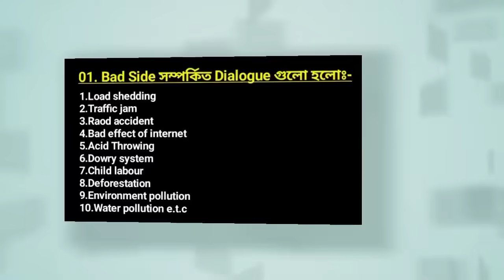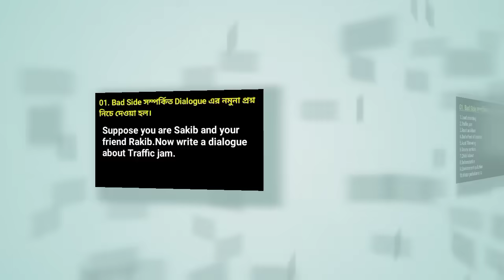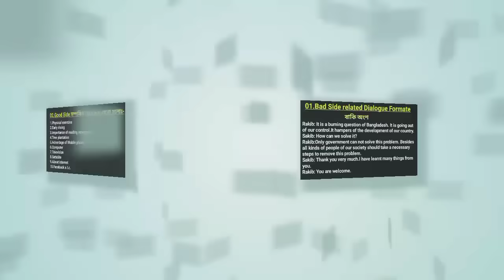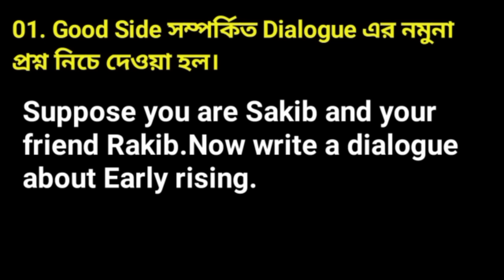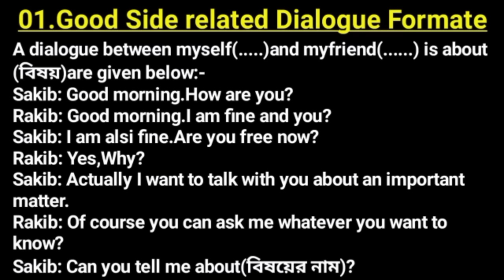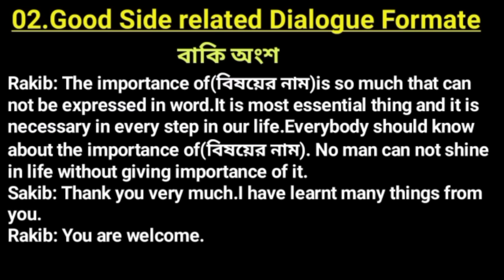Dialogue Writing shortcut technique । dialogue লেখার নিয়ম । easy way to write a dialogue। Dialogue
তোমরা যারা ফ্রি-হ্যান্ড ইংরেজি লিখতে পারোনা, তাদের জন্য অনেকগুলো Dialogue মুখস্ত করা খুবই কঠিন।তাই এই Dialogue টি আয়ত্ত্ব করতে পারলে সব ধরনের Dialogue অনায়াসে লিখতে পারবে।

একটিমাত্র ডায়লগ শিখলে লেখা যাবে সব ডায়লগ,
multiple dialogue writing method,
learn one dialogue write many dialogue,
ssc 2022 dialogue writing,
ssc 2022 english 1st paper dialogue,
ekta dialogue theke sob dialogue,
dialogue writing system,
one dialogue to all dialogues,
all dialogues in one dialogue,
how to write a dialogue,
dialogue lekhar niyom,
ssc dialogue,
ssc english 1st paper dialogue,
ssc 2022 english dialogue